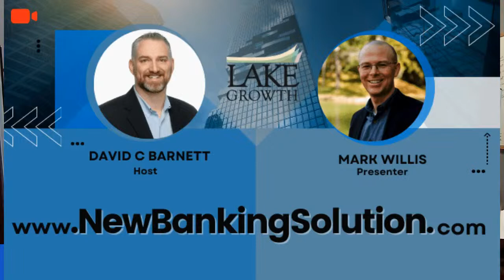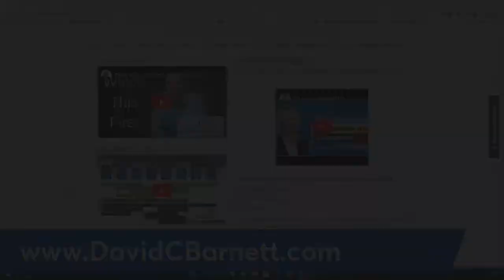ENCORE Interview!! Lisa Forrest -Interest rate hikes and you!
A wonderfully popular past guest is coming back… Lisa Forrest, Director of SearchFund Lending at Live Oak Bank.
I’m happy to have Lisa Forrest join me on a live broadcast.
Lisa has over 30 years of experience writing loans under the US Small Business Administration’s (SBA) loan programs.
What is changing in 2023? Interest rates, seller expectations and more.
What about the experience of many searchers post-closing? We’ll ask Lisa.
This is a ‘must see event’ for anyone who is buying a business in the US and may want to take advantage of the different SBA loan programs.

Mark Willis of Lake Growth Financial Services. Build an equity asset that is guaranteed to grow over time, never lose value and give you access to liquidity whenever you need it without having to qualify for credit- EVER.

Look good. Get a new shirt from Jeff Alpaugh Customs and save with this

If you enjoyed this show and want more great small business content, head over and find more great shows and conversations.